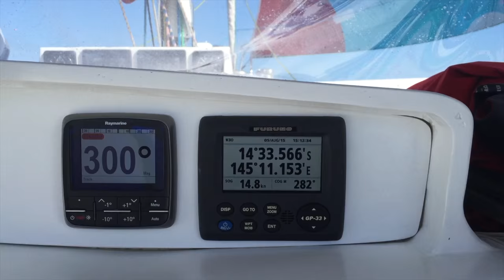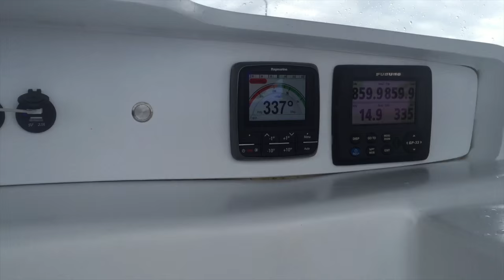Big winds and lots of surfing! - 2015 - Sailing Trimaran Spirit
This video is about Trimaran Spirit Sailing Australias North Queensland Coast in 2015. From July to September she sailed from Airlie Beach to Darwin where she later went on to compete in and win the Darwin to Ambon yacht race.
This video contains footage from Cooktown to Cape York and shows some of our favourite sailing grounds.